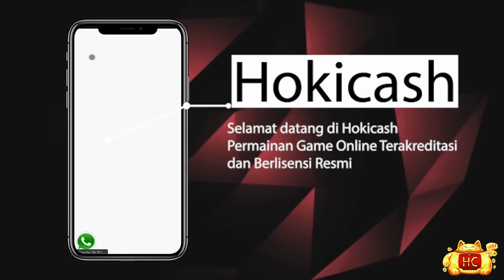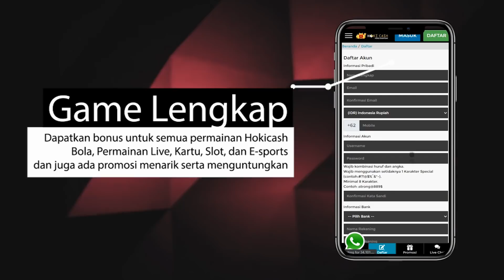GUNUNGNYA IDAMAN BANGET | Bro Omen